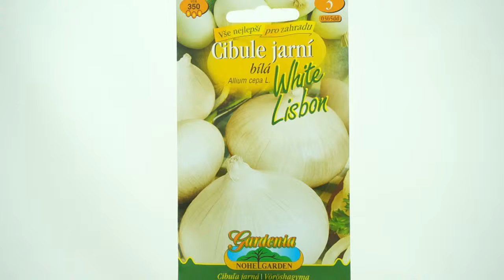Cibule jarní bílá White Lisbon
Cibule jarní,  má bílou barvu, doba výsadby březen a duben. Balení obsahuje 350 semen.